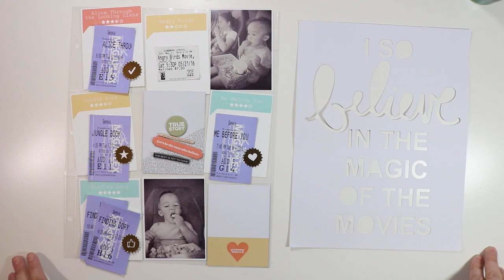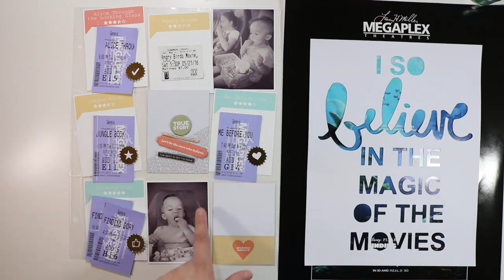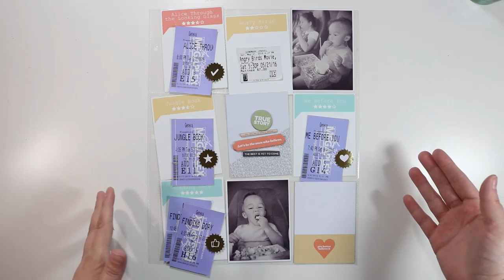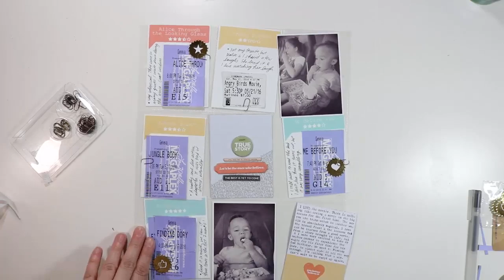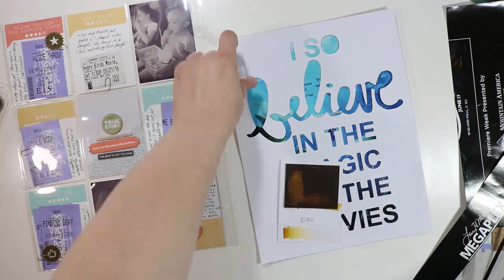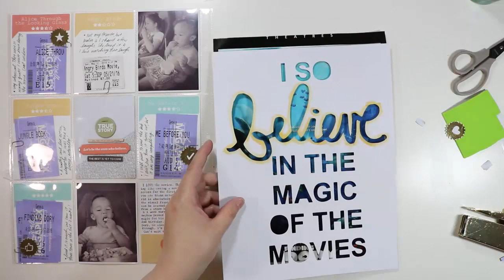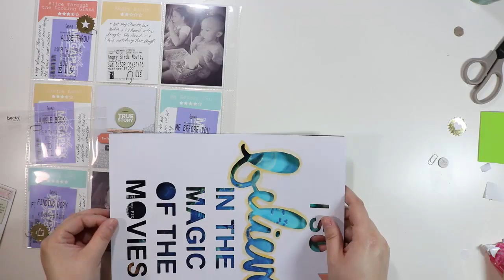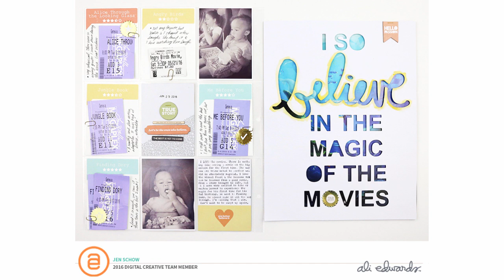AE Digitals: Believe Story Kit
• Moma Muji Gel Ink Ball Point Pen, 0.38-mm, Black, 10 Pcs  ——